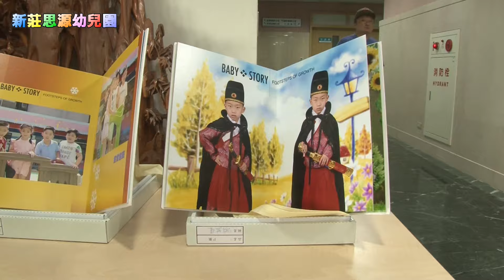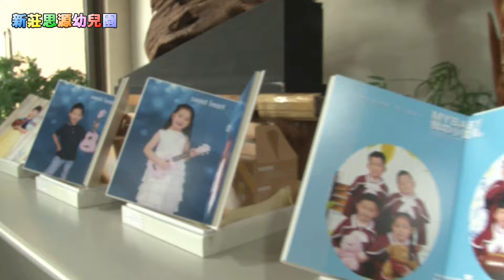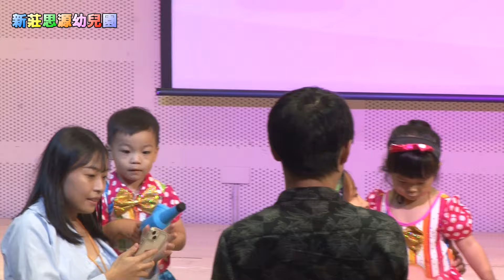2024 0714 新莊思源幼兒園 畢業典禮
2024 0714 新莊思源幼兒園 畢業典禮